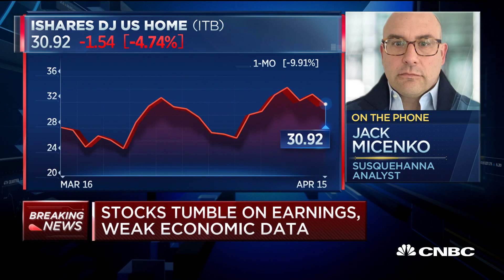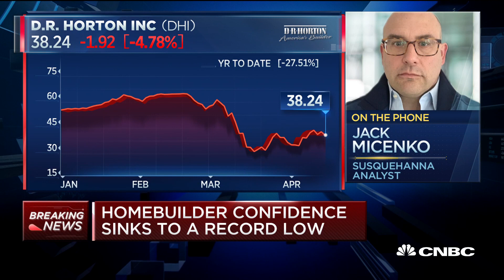Homebuilders face 'front end-loaded' impact: Susquehanna analyst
CNBC's Kelly Evans is joined by Jack Micenko, Susquehanna analyst, on homebuilders and real estate amid the coronavirus pandemic.

A crucial indicator of homebuilder sentiment just suffered its biggest monthly drop in the index’s 35-year history as the coronavirus pandemic hammered the American economy.

Builder confidence in the market for single-family homes plunged 42 points to a reading of 30 in April, the lowest point since June 2012, according to the latest National Association of Homebuilders/Wells Fargo Housing Market Index. The survey dates to January 1985.

The HMI reading was expected to drop to 55. Anything above 50 is considered positive. The last negative reading was in June 2014.

This month’s survey was conducted from April 1 to April 13, after millions of Americans had been issued orders to stay home to stem the spread of the virus, prompting historic waves of business closures, layoffs and furloughs.

“This unprecedented drop in builder confidence is due exclusively to the coronavirus outbreak across the nation, as unemployment has skyrocketed and gaps in the supply chain have hampered construction activities,” said NAHB Chairman Dean Mon, a homebuilder and developer from Shrewsbury, New Jersey.

Of the index’s three components, current sales conditions dropped 43 points to 36, sales expectations in the next six months fell 39 points to 36, and buyer traffic decreased 43 points to 13.

CNBC TV